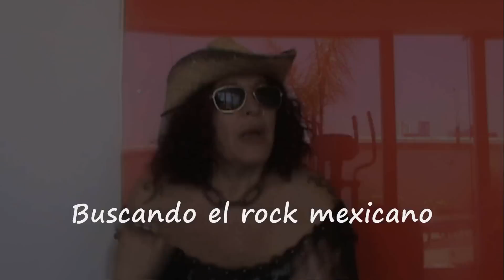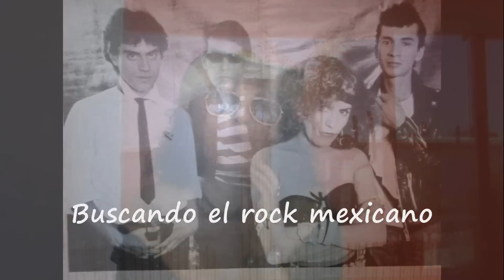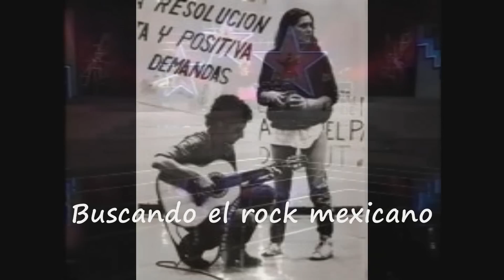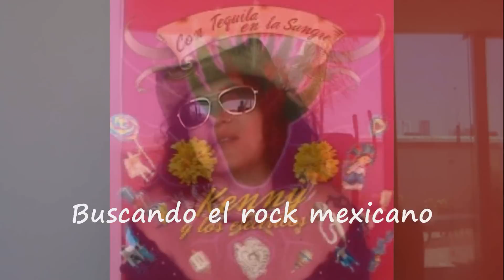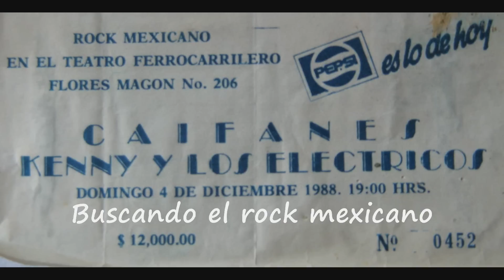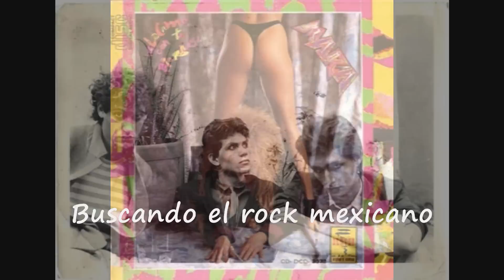KENNY Y LOS ELÉCTRICOS - BUSCANDO EL ROCK MEXICANO | 1/2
Una de las máximas figuras que ha dado el rock mexicano es Kenny Avilés, la de Los Eléctricos, quien a través de tantos años ha logrado forjar una carrera 100% apegada a su propuesta original: rock legítimo de buena calidad. Desde muy joven, escalando niveles y aprendiendo a saber desenvolverse en el medio musical, Kenny ha logrado clavarse en los corazones de mucha banda rocanrolera que la quieren y acompañan en sus presentaciones para corear sus éxitos que se han quedado para siempre: “No huyas de mí”, “Me quieres cotorrear”, “Juntos por el rock”, “Toda la noche sin parar”, son algunos ejemplos de las rolas que nos ha brindado junto con Los Eléctricos, por donde, a través de toda su historia, han pasado muchísimos músicos del rock nacional. Estrellitas de Televisa han tratado de imitarla pero nunca nadie como la gran Kenny y sus Eléctricos.

SERIE: BUSCANDO EL ROCK MEXICANO
CÁPSULA: 48
GRUPO: KENNY Y LOS ELÉCTRICOS
REALIZADOR: RICARDO RICO ORIHUELA